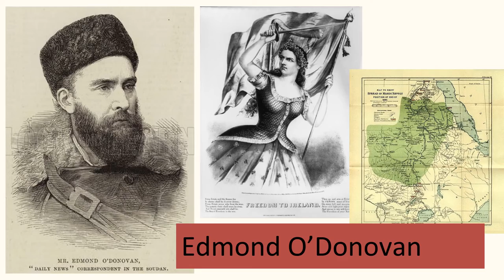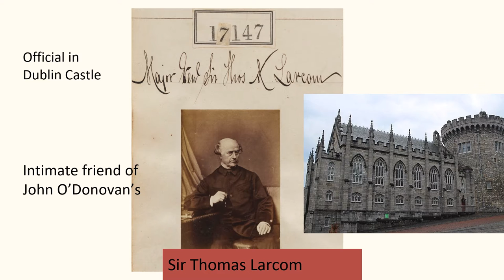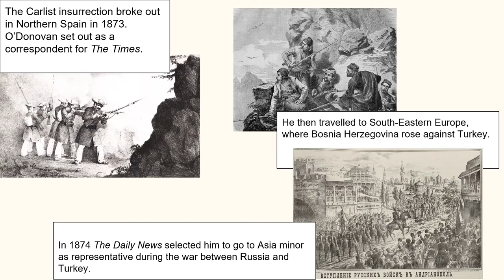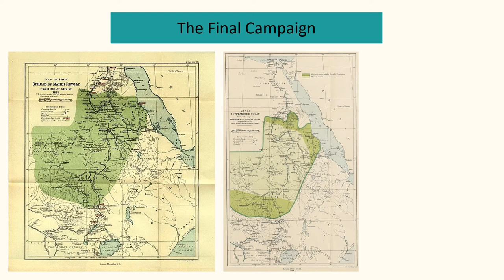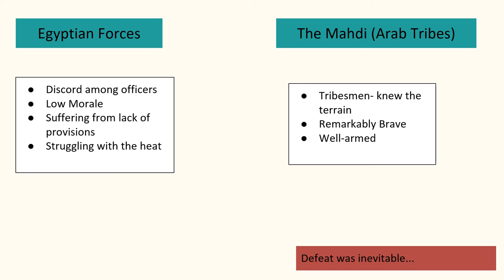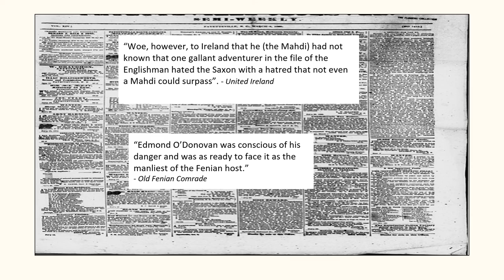Old Kilkenny Review: Edmond O’Donovan, son of John O’Donovan (Ordnance Survey)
Overview of the life of Edmond O’Donovan, son of Kilkenny man John O’Donovan well-known for his association with the Ordnance Survey. Fenian activist and war correspondent, the article about O’Donovan from the 1972 Old Kilkenny Review will be accessible in September 2021.